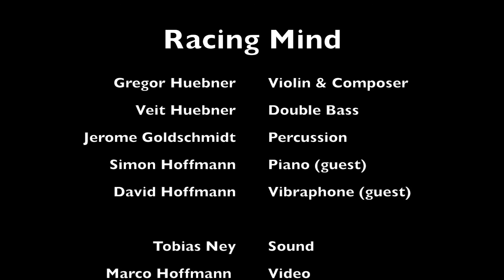Racing Mind (Gregor Huebner) - El Violino Latino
Racing Mind performed by El Violino Latino in Luxembourg (Trifolion)

Gregor Huebner - Violin (Composer)
Veit Huebner - Double-Bass
Jérôme Goldschmidt - Percussion
Simon Hoffmann - Piano (special-guest)
David Hoffmann - Vibraphone (special-guest)

Sound-Tobias Ney   Camera-Marco Hoffmann

October 2015